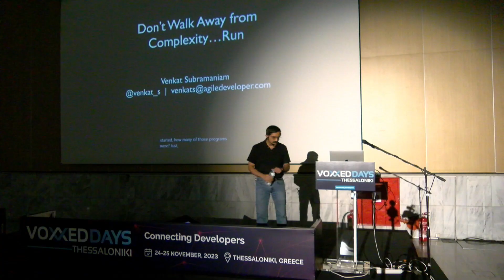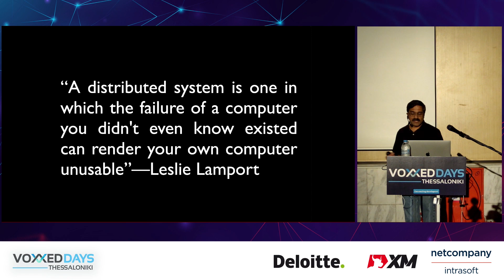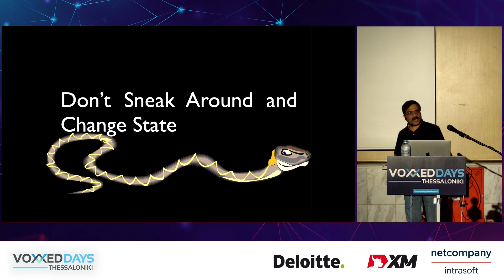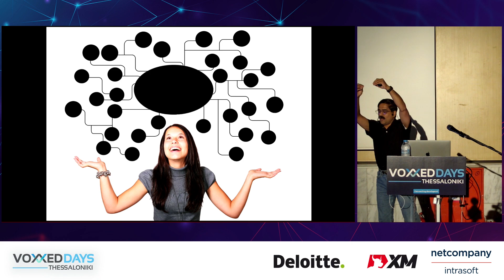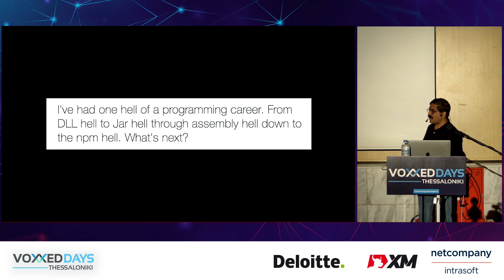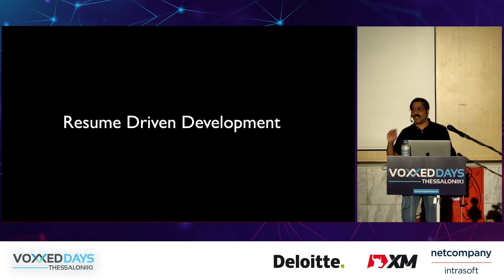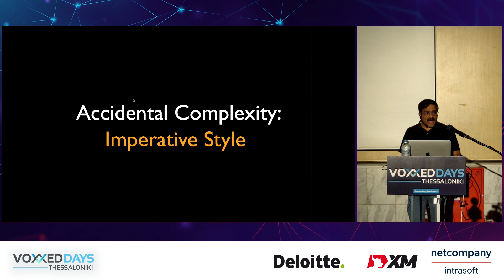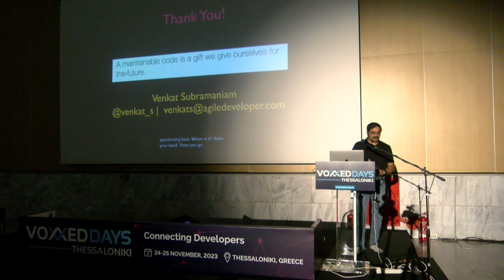Voxxed Days Thessaloniki 2023 - Don't Walk Away From Complexity, Run by Venkat Subramaniam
Opening keynote

We constantly hear that change should be affordable and cost effective. True, but, in reality, that is easily said than done. Complexity makes change hard. We can't shy away from the hard problems posed by domains and business needs. So, how can we solve complicated problems without getting dragged into the quagmire of what appears to be an inevitable complexity? In this keynote, an award winning author and software practitioner will share experiences and observations from working on multiple software projects, about what leads to complexities, the traps developers and organizations fall into, and what we can do to effectively deal with these common, recurring issues we see across domains and products.